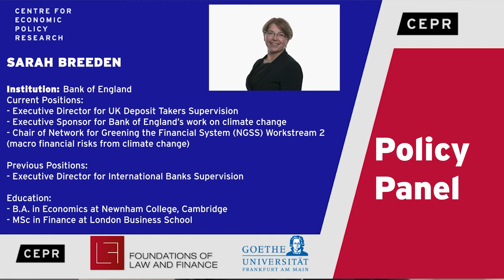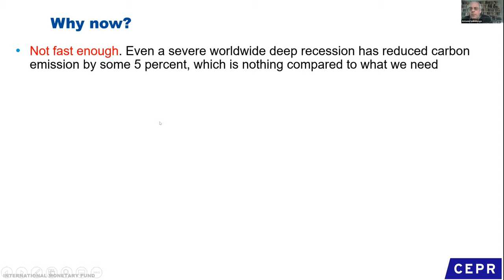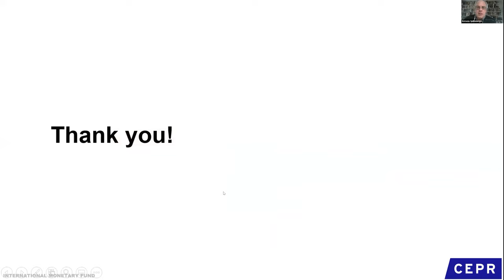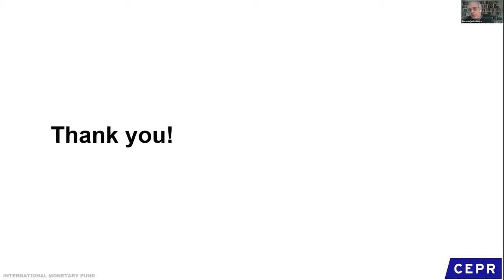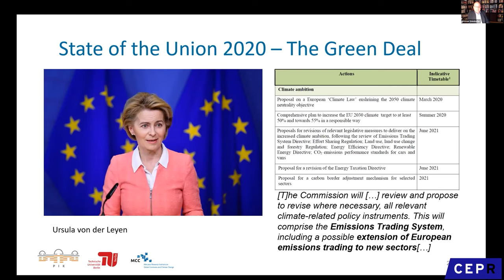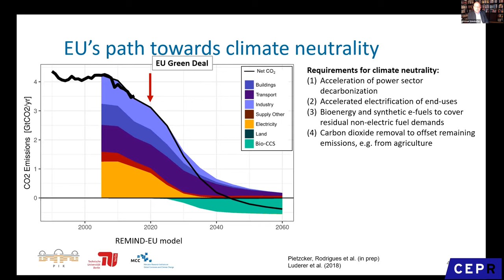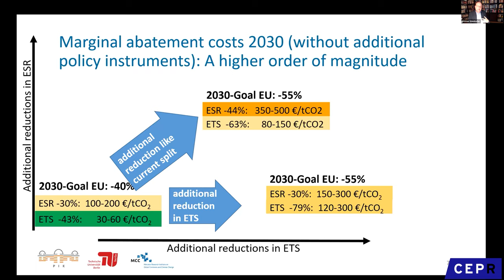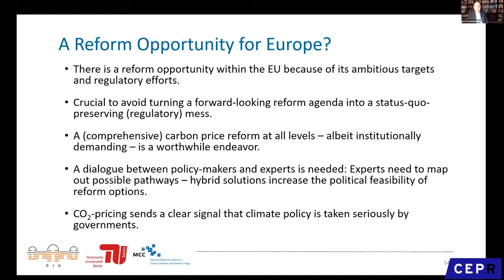Panel Policy on the Economics of Climate Change with S. Breeden, O. Edenhofer and A. Spilimbergo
A policy discussion on the Economics of Climate Change with panellists: Sarah Breeden, Bank of England
Ottmar Edenhofer, MCC and PIK
Antonio Spilimbergo, IMF and CEPR
moderated by Laurence Kotlikoff, Boston University